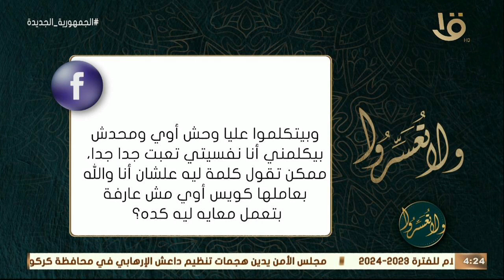ولا تعسروا | حماتي بتعاملني وحش جدا.. د. عمرو الورداني: سامحيها وأعبدي ربنا فيها